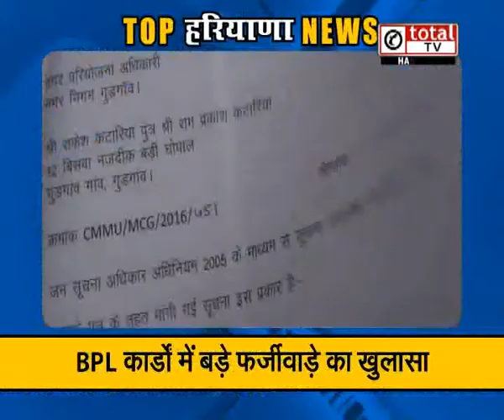"हिसार में होगा स्वर्ण जयंती वर्ष का समापन": Top News of Haryana